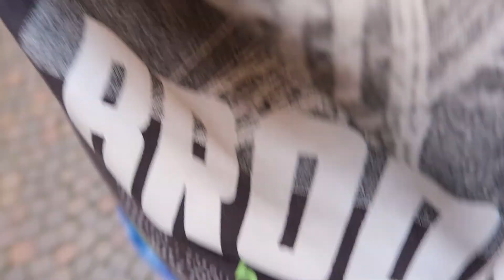Vakantie vlog 2 Aan het water zitten in Arona Italie